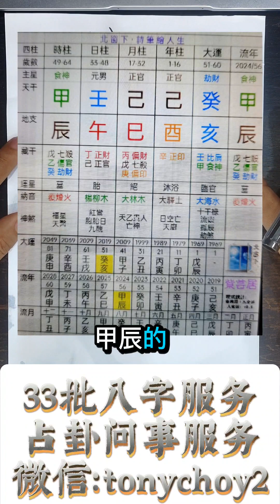财运不见好（附字幕）